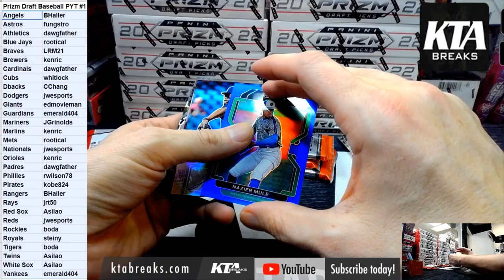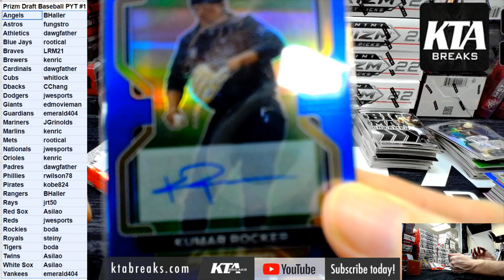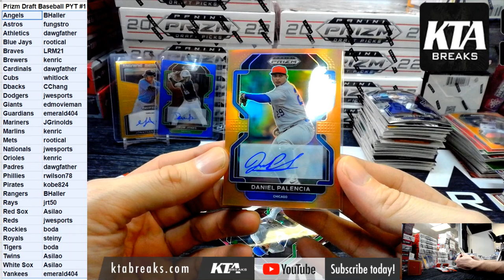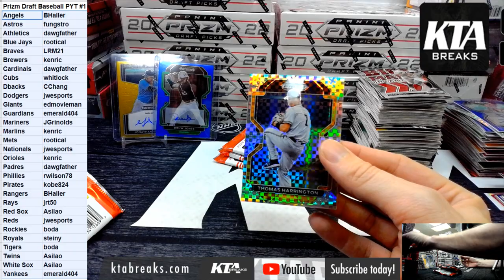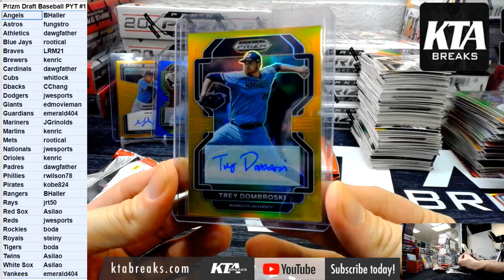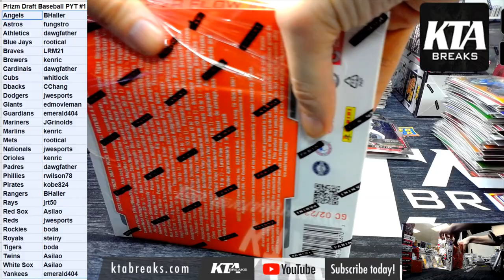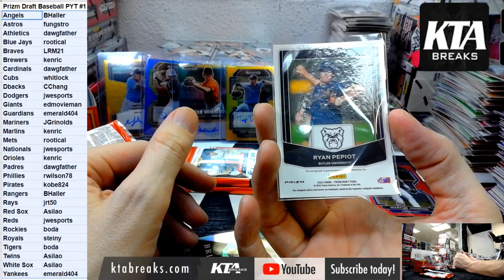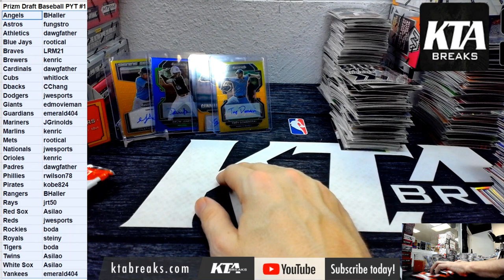KTA BREAKS - 2022 PANINI PRIZM DRAFT PICKS BASEBALL 16 HOBBY BOX CASE BREAK - PICK YOUR TEAM #1